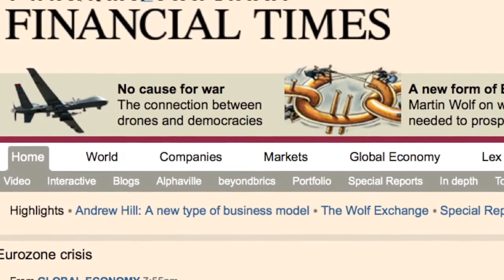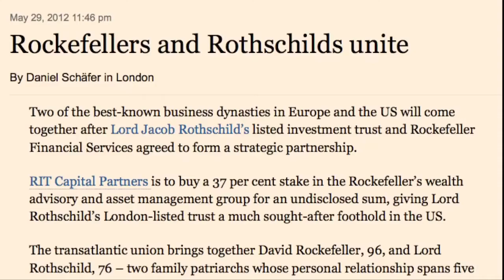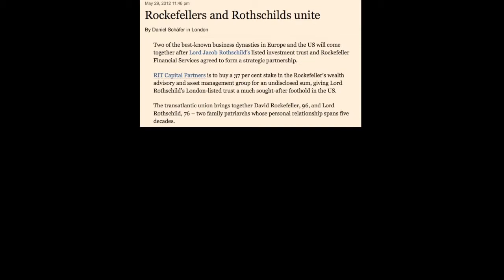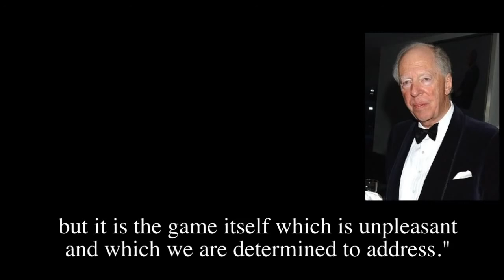SBSS 37 Buy When There Is Blood On The Street 720p